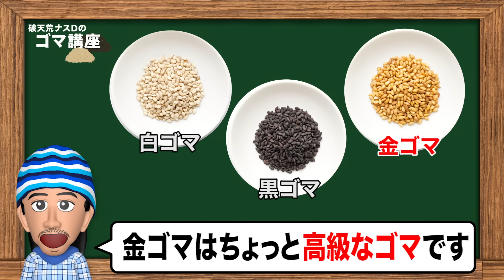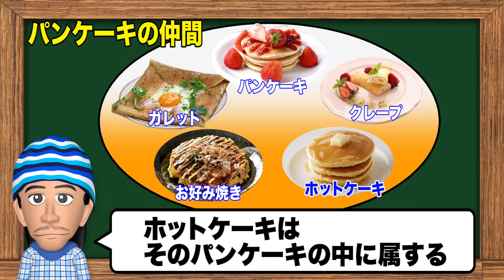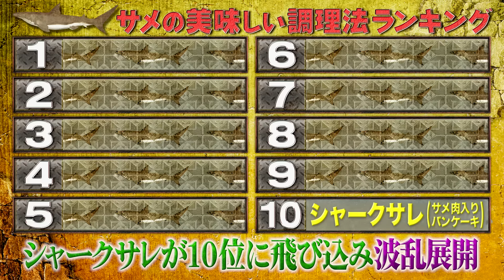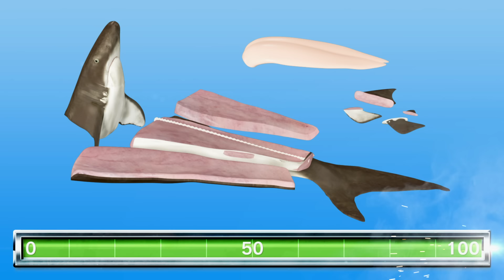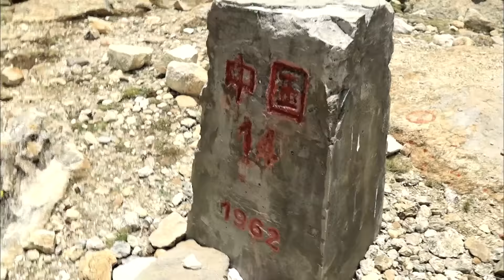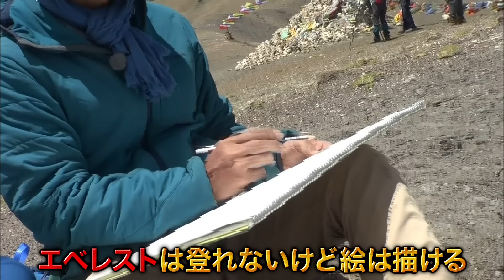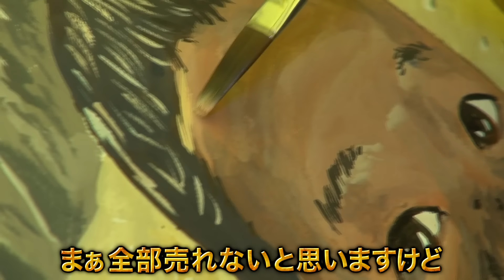【#53】ナスDの無人島で2泊3日0円生活 MAN vsサメ⑲ サメ肉ケーキを焼く編/Crazy D’s Survival: Man vs Shark/Baking Shark Meat Cake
ナスDの大冒険YouTube版# 53は、
MAN vsサメ「サメ肉ケーキを焼く編」です。

実は先日…YouTuberシバターさんの動画で
当チャンネルが紹介されました。
『ナスDの大冒険がめちゃくちゃ面白いって
　話していい？』

この事を一旦日本に帰国してすぐのナスに
伝えた所、「やっててホントに良かったね」と
とても感慨深げでした。

そして動画を10回以上再生し、悦に浸り、
会う人会う人に見せて自慢しております（笑）

シバターさんの他にも…
●たかまつななチャンネル さん
『【中田敦彦】YouTubeはTVの10倍速で

●ラファエル さん
『【本音暴露】中田敦彦に今後のテレビと闇を

●ウタエル さん
『今超売れてる13の人気YouTuberたちの歌
…の動画にて紹介されました。

皆様が取り上げてくれた事も
チャンネル復活の力強い後押しとなりました。
放送作家 三浦智信